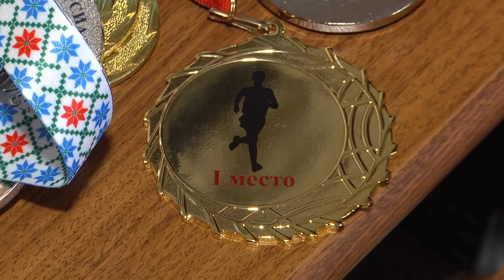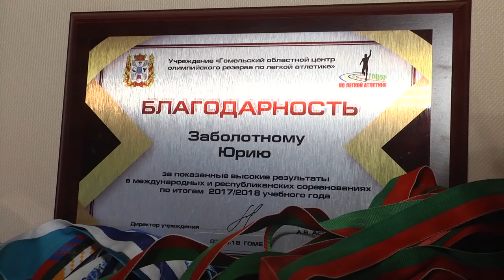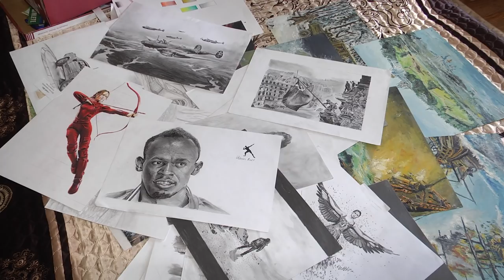Больше чем спорт №8 Легкая атлетика